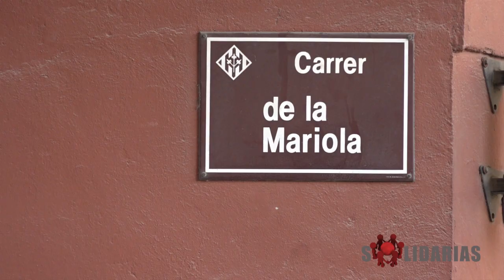CORTE DE SUMINISTROS EN LA MARIOLA DE LLEIDA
Los compañeros de Mariola en Moviment de Lleida nos cuentan que en su barrio hay 20 familias que carecen de agua corriente en pleno estado de alarma por el Covid-19.

Este video lleva un fragmento musical descargado de de acuerdo con sus instrucciones de uso.